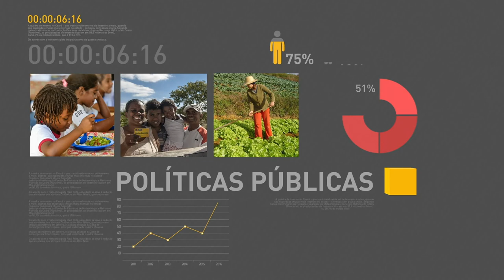BOLETIM REPÓRTER NBR 20h - 17 de novembro de 2017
REPÓRTER NBR 20h - 17.11.17: governo federal libera parte do dinheiro contingenciado do orçamento de 2017. E mais: Receita Federal alerta sobre novo golpe por correspondência. Veja também: mais de 1,5 milhão de pessoas vão fazer o Encceja no próximo domingo (19).